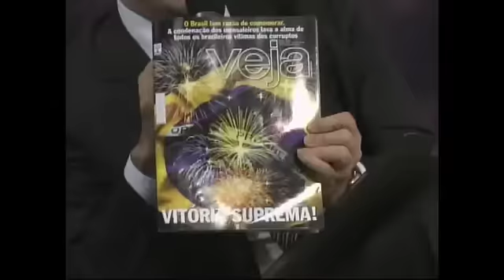Palestra Atualize-se - Mensalão - parte 1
Como o próprio nome diz, o "Atualize-se" contempla uma série de encontros que proporcionam a disseminação do conhecimento em vários segmentos, com temas que interessam à sociedade e que estão em pauta nos principais noticiários, jornais e veículos de comunicação. Nesse encontro os palestrantes falaram sobre o Mensalão. Acesse e assista outros temas.